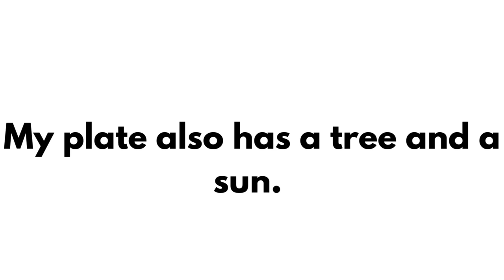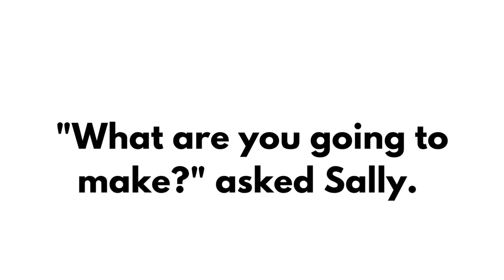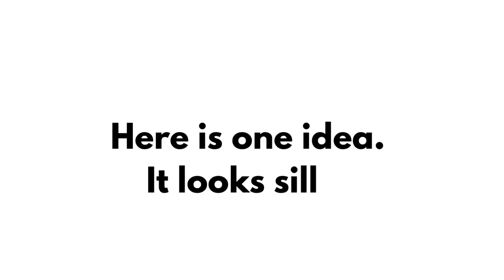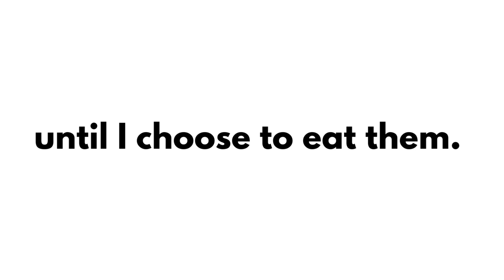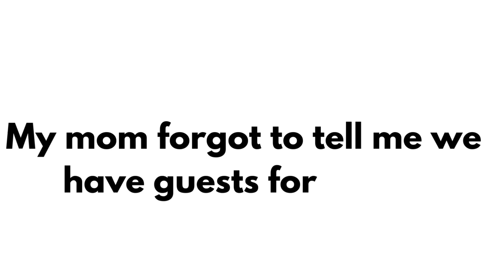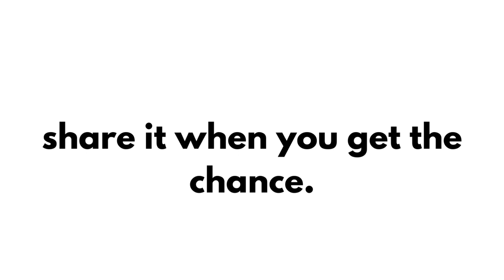you say you want a sandwich Robin Norgren early reader words on screen preschool kindergarten first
Hi! My name is Robin Norgren, M.A.Th and I am the owner of Josey's Art School, Bright Child Montessori, The Gifted Learner and I am a Writer, Teacher and Spiritual Director.

HERE IS THE LINK TO THE BOOK

This video is a teacher or parent/caregiver resource that gives your child the opportunity to practice reading while viewing visually pleasing pictures of real life pictures.  This book features beautiful lambs and sheep and can be accompanied by my series of books that I use in my classroom.

SYNOPSIS:
This book is perfect for your preschool or early learner. The title of the book is "You Say You Want a Sandwich" and this book captures the magic of imagination and pretend play with humor and fun. the story continues funny jokes and silly sayings but also ways to reinvent our favorite lunch food: the sandwich.

The book invites the child to engage with the story by asking questions and give opportunities for them to be inspired to come up with new adventures.

As a Montessori kindergarten teacher, my mission is to create using with real life scenarios and illustrate with real pictures showing children. My goal is to represent diversity of children and invite the child to see themselves in the story. I find that most products cater to one component but not the other.

This is my attempt to offer a quality reading resource for those in the Pre-K through 2nd grade environment who want to help their students work on building confidence and competence in reading and who are looking for books that are:

    centered around real life
    age appropriate
    allow for the child to read independently using words found predominately on Frys Word list
    ideal for Montessori teachers looking for stories that are not cartoon themed

This book can function as a fun way to allow students to pick up a book and feel the value of reading "all by myself."

Other ways to use this resource include:

    -You can also use them each page as conversation starters or quick ice breakers for circle time.
    -I like to use them as fun art breaks where I choose a page and read it to the class and the students can draw a picture and write a few words about what they love about days.
    -This book can also be used as partner work where the pair can read the book side by side, taking turns with the pages.

These books are available for purchase on Amazon.

Buy the Early Readers:

I Like Days
Lambs Look For Fun
We Munch on Lunch
Rain Games
If my Dog Could Talk
Make Things Have Fun
A Day of Make Believe
You Say You Want a Sandwich?
Piggy Life

Buy Kids’ Books for making art/coloring:

Teach about Black Artists: Art Projects and Quick Facts about 16 Artists:
Owls are my Favorite Coloring Pages:
31 Days of Drawing for Kids: Fun and whimsical ways to draw and tell creative stories
Weaving with Kids: Paper Weaving/Yarn Weaving/Fabric Weaving/Stick Weaving
Making Art with Preschoolers: Learn about 30 Famous Artists and Create Beautiful Artwork
Origami Animals, Finger Puppets and Line Drawing Projects for Kids